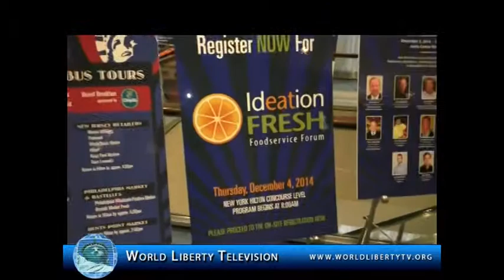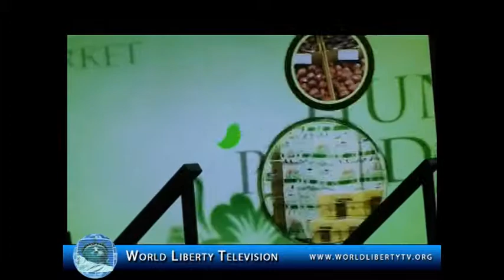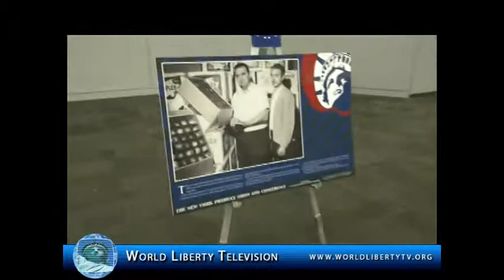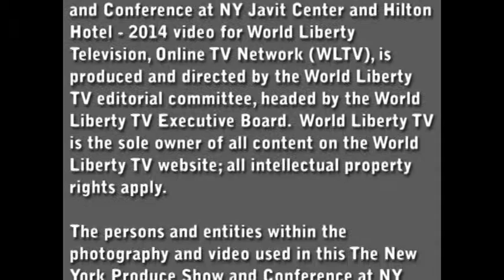The New York Produce Show and Conference at NY Javit Center and Hilton Hotel 2014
The Eastern Produce Council and PRODUCE BUSINESS magazine have once again joined forces to present an exciting world-class event for the industry. The three-day event includes networking opportunities, a trade show of over 400 companies, retail “thought-leader” panel hosted by Perishable Pundit Jim Prevor, educational micro-sessions and tours of the region's vibrant industry, including the local retailers, wholesalers, foodservice distributors and urban farms and unique eateries.